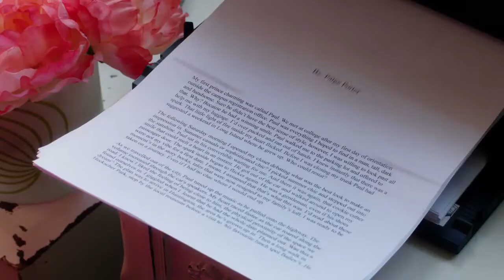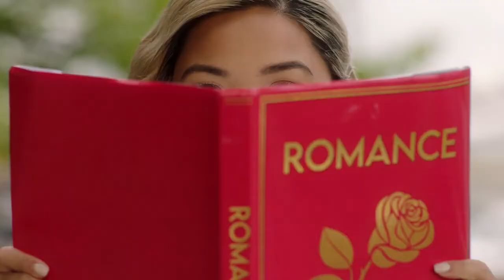Write Place Write Time Trailer 2022 Kaitlyn Leeb, Emmanuel Kabongo romantic movie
WRITE PLACE WRITE TIME Trailer (2022) Kaitlyn Leeb, Emmanuel Kabongo, Kimberly-Ann Truong, Romantic Movie